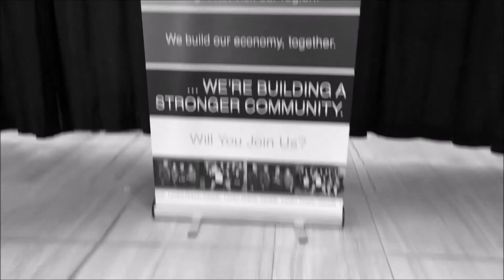Event Professionals London with BOB PARKER and LORI DA SILVA April 6, 2017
It's the first-ever get together for the Event Professionals London and its happening on Thursday, April 6, 2017 at the London Convention Centre.